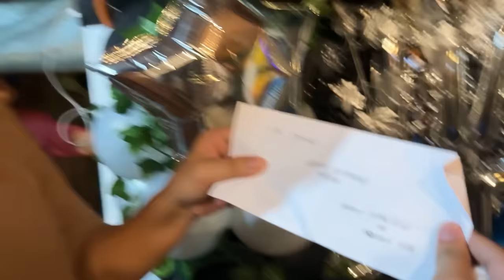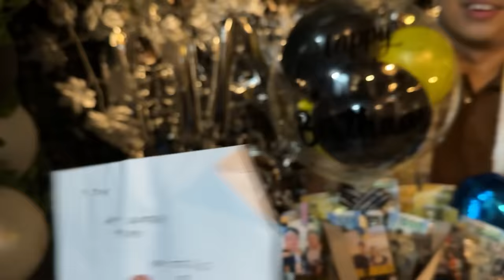PART 32 | UPDATE SA BAHAY NI CARLA AT ANG BIRTHDAY PARTY NI JOMAR!